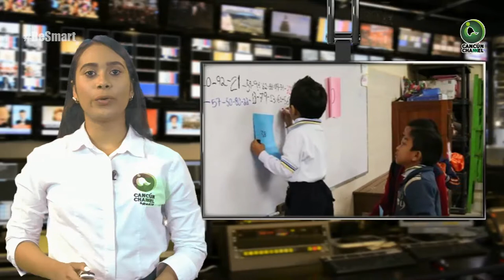MÁS DE 20 MIL MOVIMIENTOS EN EL NIVEL BÁSICO EDUCATIVO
Entérate de las noticias “EN CORTO”…MÁS DE 20 MIL MOVIMIENTOS EN EL NIVEL BÁSICO EDUCATIVO...